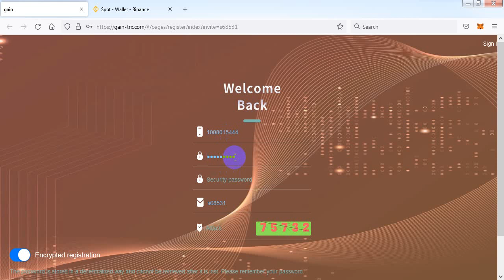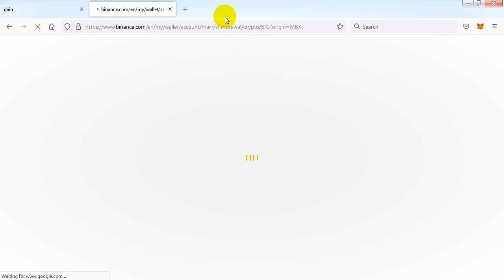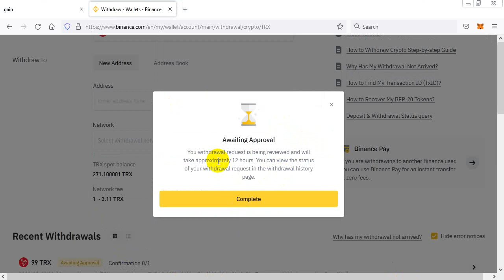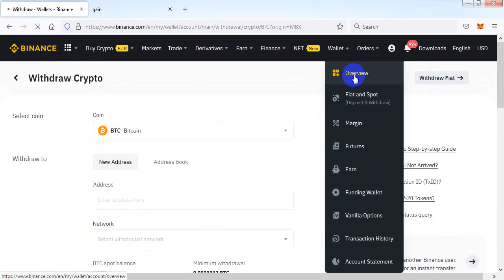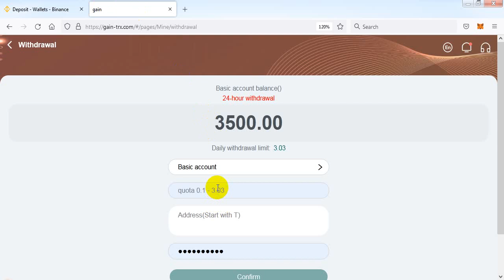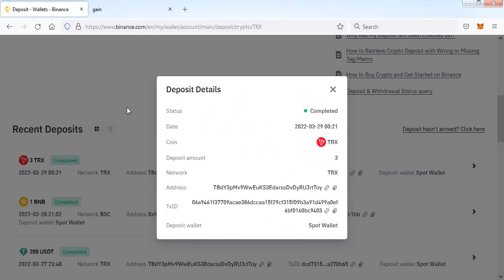مواقع استثمار الترون 👈3300trx بمجرد التسجيل💥 هل يمكن سحبهن 📲شرح موقع gain-trx.com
الربح من الانترنت من خلال التعدين السحابي لعملة trx وموقع استثمار جديد
ربح الترون مجانا
مواقع استثمار العملات الرقمية
مواقع تعدين العملات الرقمية